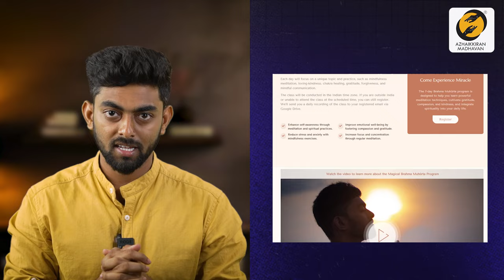Manifest Anything You Want in 2 Hours | 888 Manifestation Meditation | Thirumaran